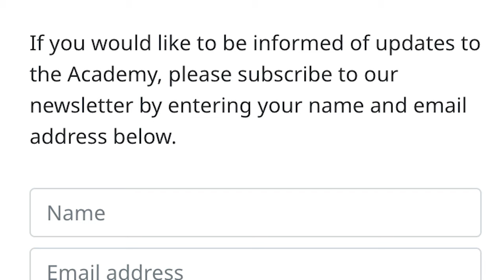What Languages Were Most Difficult for me, and Why?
In answer to a question that I get regularly, I describe difficulties that I myself have encountered in learning languages.  If you would like me to answer your question in a similar fashion, pose it seriously in the comments section.

Join my virtual academy and meet with me every week to get a systematic theoretical framework for long-term language learning in the Path of the Polyglot Join also to read and discuss French, German, Italian, and/or Spanish literature, to learn sacred languages such as Arabic, Sanskrit, Greek, or Old Norse, to develop conversational abilities in Latin, and/or to read and discuss Great Books of Western Civilization or the Comparative History of Religions in English.

If you are in a position to support my educational efforts, please consider making a contribution